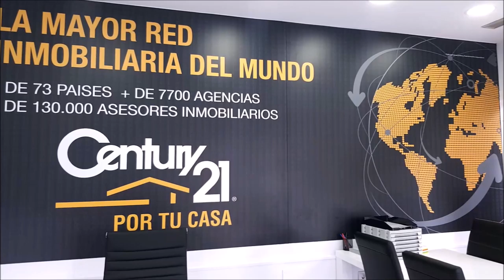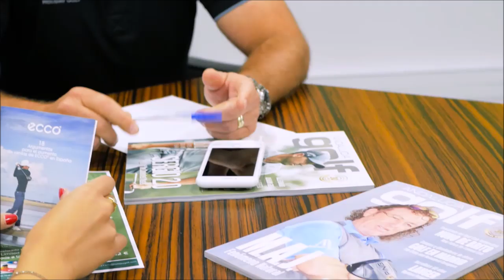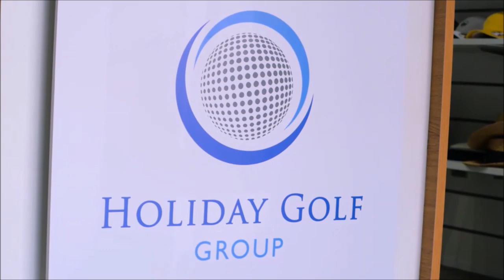220 SPORTS AND GOLF SEBASTIAN BERGAGNA GOLF PROFESIONAL DESDE ARGENTINA Y JOSE MIGUEL FERNANDEZ GOLF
220 SPORTS AND GOLF SEBASTIAN BERGAGNA GOLF PROFESIONAL DESDE ARGENTINA y JOSE MIGUEL FERNADEZ GOLF PROFESIONAL EN POZOBLANCO junto a Mariano Puerta Director de COaching Golf Radio y TV . Un programa de @CoachPuerta

730.000 personas, al mes, interesadas en el golf, el turismo, la gastronomía, deportes….
3 programas semanales, más de 600 en 3 años.